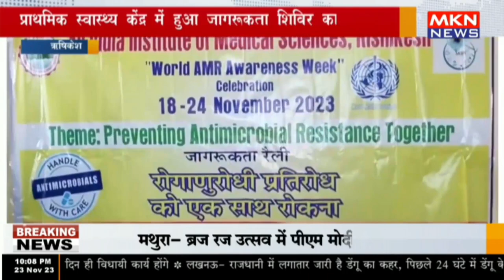ऋषिकेश - प्राथमिक स्वास्थ्य केंद्र में हुआ जागरूकता शिविर का आयोजन